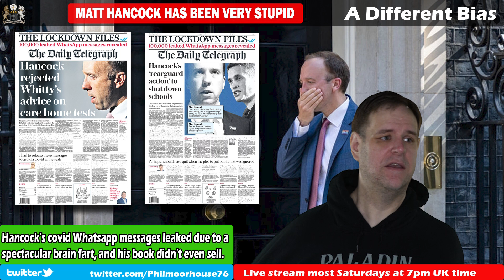Hancock's Real Pandemic Diaries Published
Matt Hancock made the serious mistake of handing over a hundred thousand confidential messages to a journalist known for publishing confidential information entrusted to her. As a result, there is now renewed interest in the government's handling of the pandemic, but also the danger that those who wish to re-write history have the details.